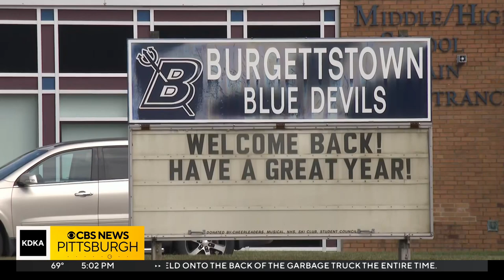Police: Non-credible bomb threats prompt evacuations at 4 Washington County schools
Multiple schools across the state and several in the Pittsburgh area got swept up in a hoax that now has the attention of state police and the FBI. KDKA-TV's Shelley Bortz has more.